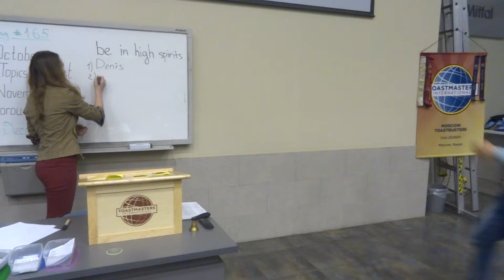Toastbusters Meeting #165, TT Denis Petrov